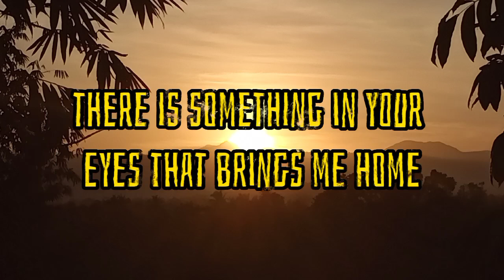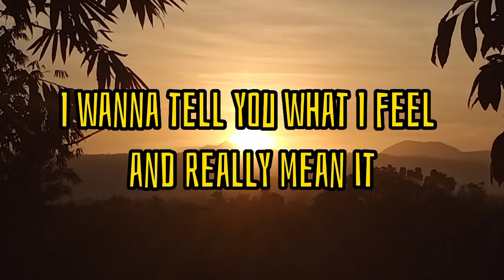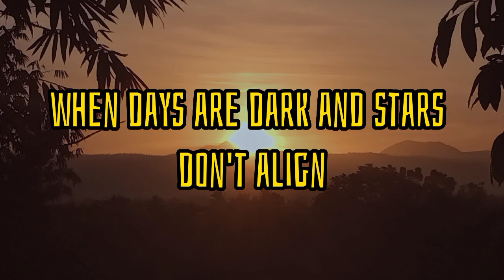K-391, Alan Walker & Ahrix - End of Time Lyrics